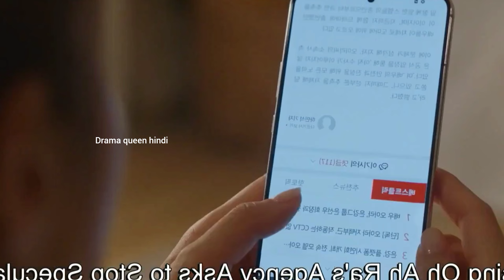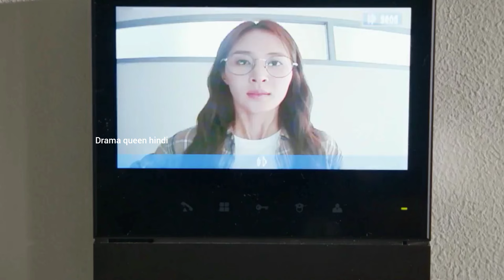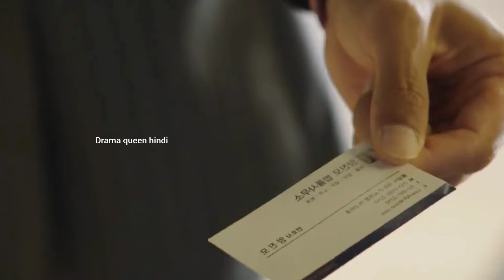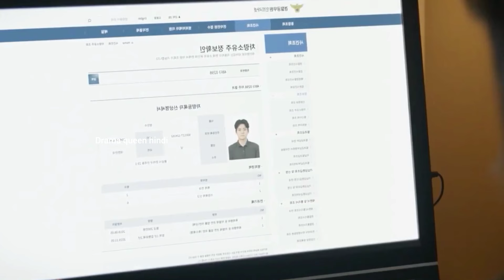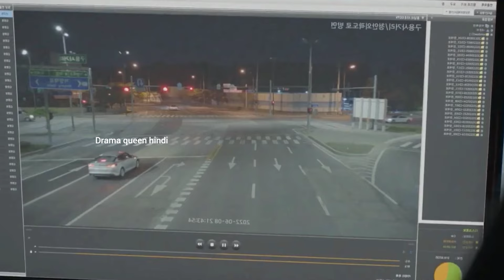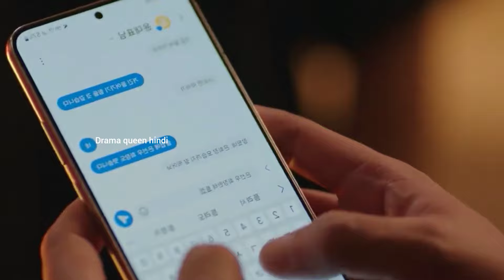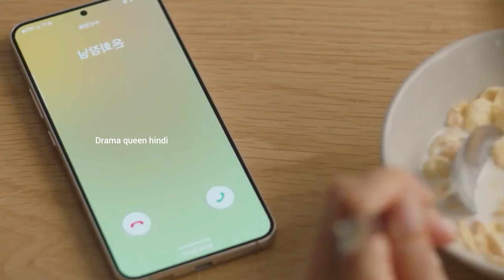Handsome Ceo Fall In Love 💓 Bossy Girl #2 |Drama Explained in Hindi | Drama Queen Hindi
| Drama Queen👑Hindi |